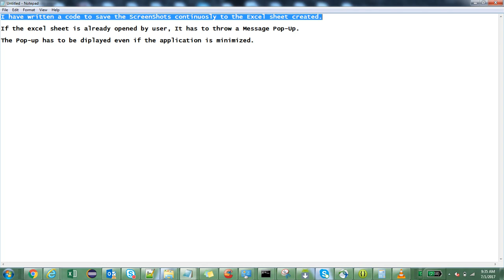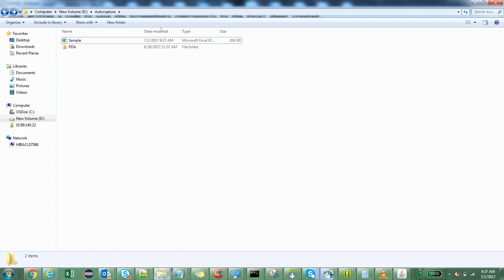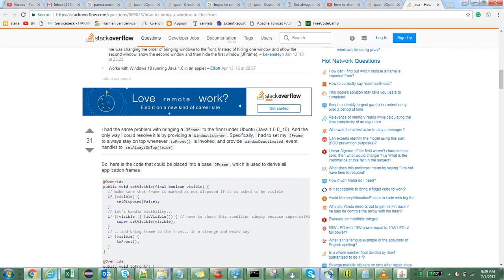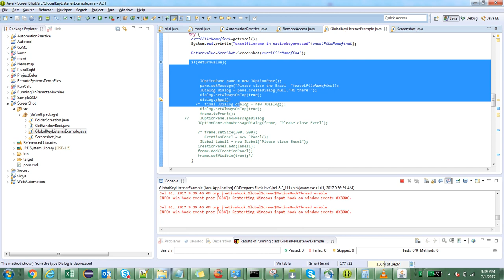how to use jdialog in java swing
In this tutorial we are going to learn about "how to use jdialog in java swing" on top of all the applications running.

1.import package java.swing
2.please  have a look at the piece of code at 4:03 of the video to about jdialog in java swing.

If you need a good recommendation to learn java, consider below Amazing Book.